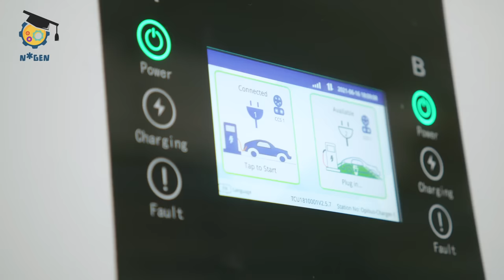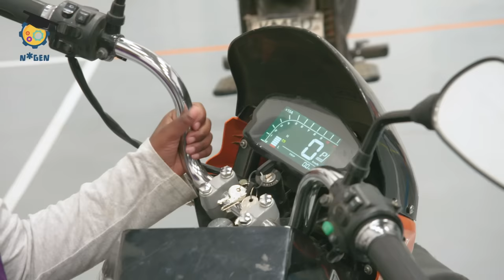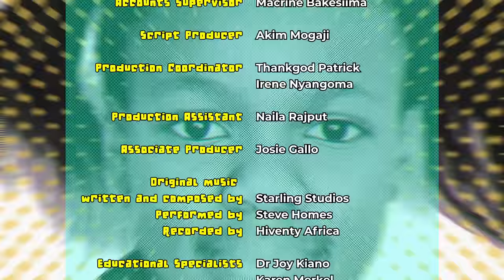N*Gen FUELS episode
Come with us to discover why burning coal, oil and gas to fuel the world we live in harms the air we breathe. We need the fuels to keep us warm and light up our lives. But these ones poison our waters and destroy our lands. Too much of it traps warm gasses on earth and changes the way the weather works. So we need to find other fuels to make energy to run our gadgets and cook our food. It’s not difficult and it’s already there. We’ll meet an inventor who’s made a stove that doesn’t make smoke that will burn our eyes and make us sick. Yup - a real live stove with no bad smoke on which to cook delicious food! It just goes to show: If we use the sun, the wind and the waves, we can breathe easy and keep it clean. Look and love and learn with N*Gen.
N*Gen is Africa's #1 science TV show and can be watched on 50+ stations across Africa, including SABC in South Africa, Akili Kids TV in Kenya and Arewa24 in Nigeria.